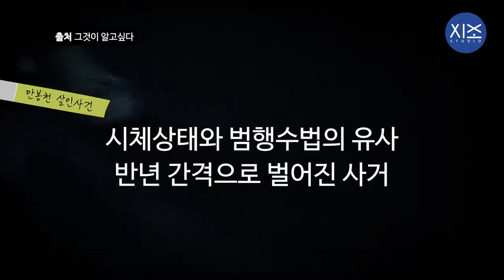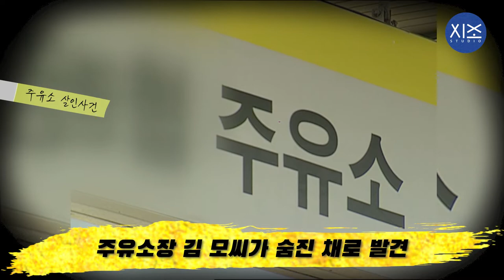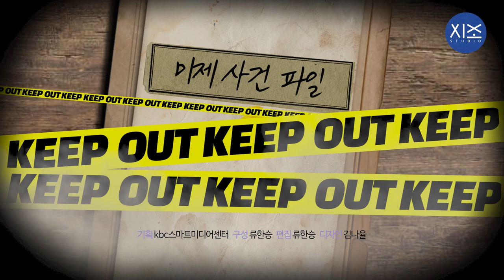범인을 잡을 수 있을까...? ｜전남지역 미제사건 파일3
전남 지역의 풀리지 않는 사건 3개
범인은 반드시 잡힙니다!